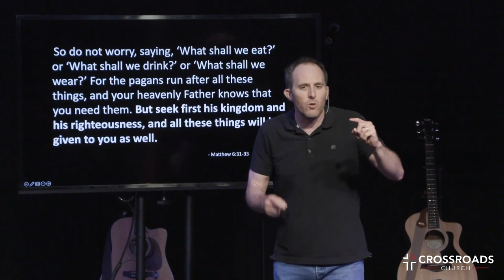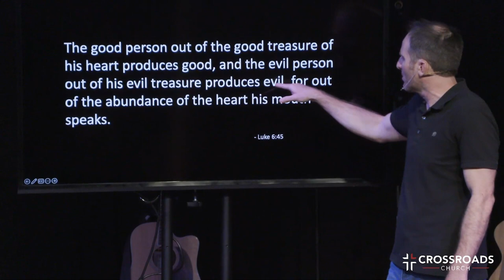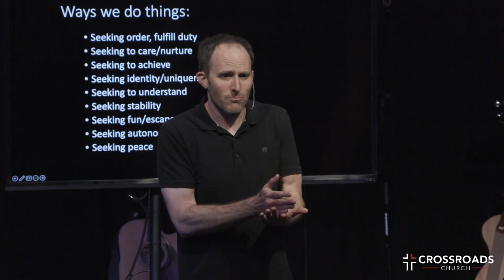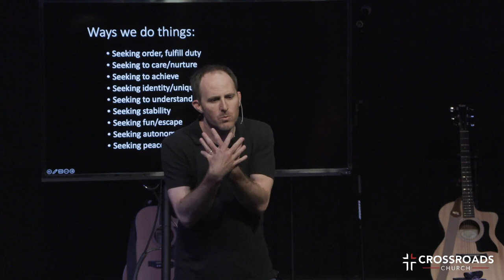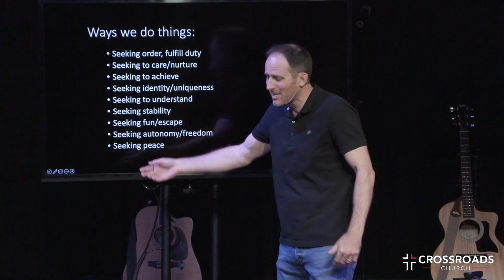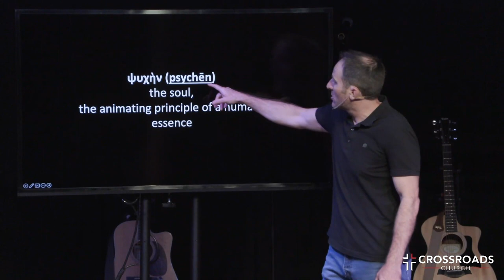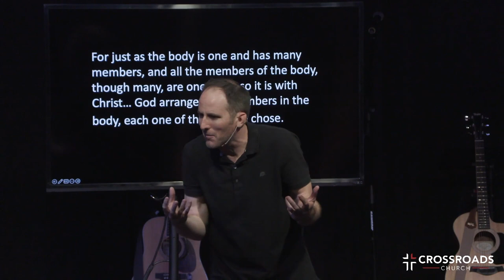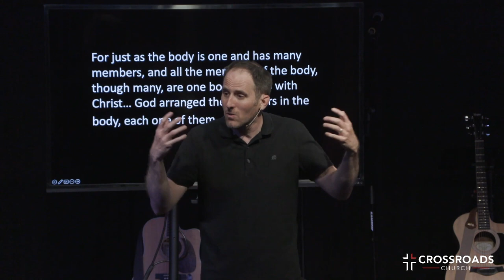Keep It Light | Part 3 | Joel Malm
Week 3 – Self-Awareness

Proverbs 20:5
The purpose in a man’s heart is like deep water, but a man of understanding
will draw it out.

Luke 6:45
For no good tree bears bad fruit, nor again does a bad tree bear good fruit,
for each tree is known by its own fruit. For figs are not gathered from
thornbushes, nor are grapes picked from a bramble bush. The good person
out of the good treasure of his heart produces good, and the evil person out
of his evil treasure produces evil, for out of the abundance of the heart his
mouth speaks.

Key Point: How you do anything is how you’ll do everything.

Key Point: Pay attention to what you pay attention to.

Matthew 16:24-26
If anyone would come after me, let him deny himself and take up his cross
For whoever would save his life will lose it, but whoever loses
his life for my sake will find it. For what will it profit a man if he gains the
whole world and forfeits his soul? Or what shall a man give in return for his soul?

Key Point: Our focus becomes our reality.

Ephesians 2:8-10
For by grace you have been saved through faith. And this is not your own
doing; it is the gift of God, not a result of works, so that no one may boast.
For we are his workmanship, created in Christ Jesus for good works, which
God prepared beforehand, that we should walk in them.

1 Corinthians 12:12, 18
For just as the body is one and has many members, and all the members of
the body, though many, are one body, so it is with Christ... God arranged the
members in the body, each one of them, as he chose.